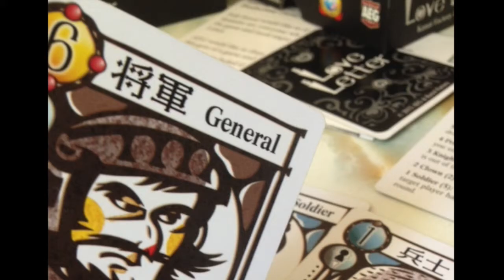The Core Mechanic S1 Ep2 Tech Talk: Heuristics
We start to build our vocabulary by exploring words that focus on game design. This episode looks at the word heuristics.

CoreMechanic for educational and entertainment purposes. S.1 Ep.2 tech Talk: Heuristics